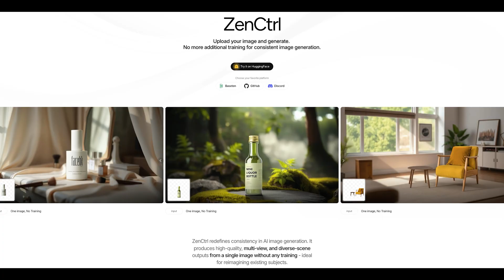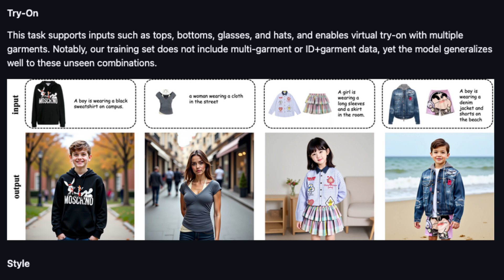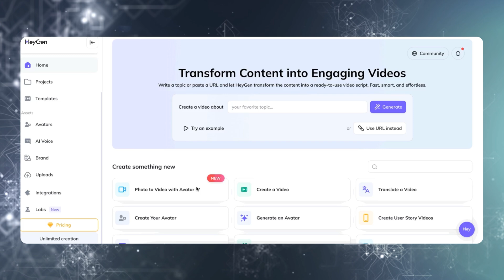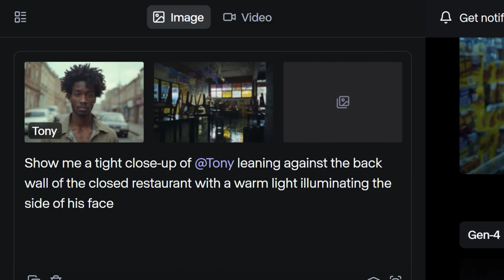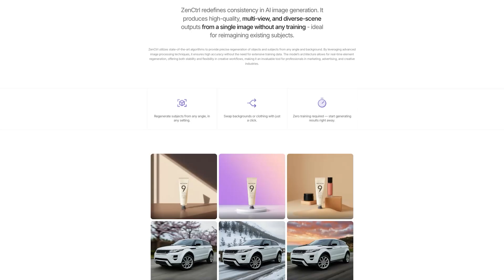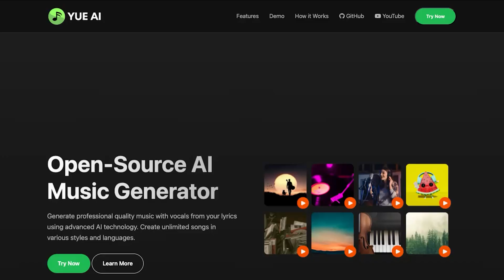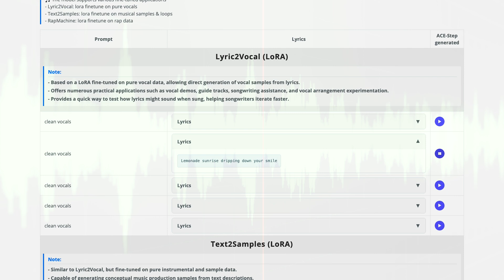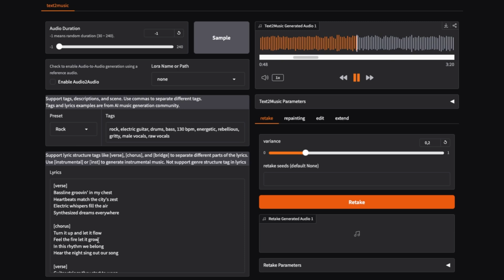¡ACE-Step: Inteligencia Artificial Gratuita para Música ILIMITADA!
¡El futuro creativo está aquí! 🎨 ¿Listo para sumergirte en las innovaciones de IA que están transformando 2025?

🤖 En este video exploramos:

🖌️ DreamO de ByteDance: Un editor de imágenes con IA que redefine la creatividad visual, creado por los genios detrás de TikTok. ¿El nuevo estándar en edición?

🎥 Avatar IV de HeyGen: Una herramienta de Los Ángeles que genera videos con personajes ultra reales. ¿Listo para cine en tus manos?

🎞️ Gen-4 References de Runway: Crea videos con personajes consistentes como en Hollywood, transformando la narrativa visual. ¡Tú puedes usarlo!

📸 ZenCtrl de una startup japonesa: Genera imágenes de alta calidad desde una sola foto, open-source y sin entrenamiento. ¿La libertad creativa que buscas?

🎵 ACE-Step, el cierre: Un modelo open-source que crea música ilimitada en 20 segundos, gratis y offline. ¿El futuro de la composición musical?

Analizamos cada modelo para que descubras cómo estas herramientas están moldeando la creación digital. ¡Te vas a quedar impresionado!

👍 Dale "Me Gusta" si te apasiona el poder de la IA para transformar tus proyectos.

💬 ¿Cuál de estos 5 modelos te emociona más? ¿Cómo los usarías en tu próximo proyecto? ¡Comparte tu opinión en los comentarios!

0:00 Introducción
0:24 DreamO
3:15 Avatar IV (HeyGen)
4:47 Gen-4 References (Runway)
7:29 ZenCtrl
9:32 ACE-Step